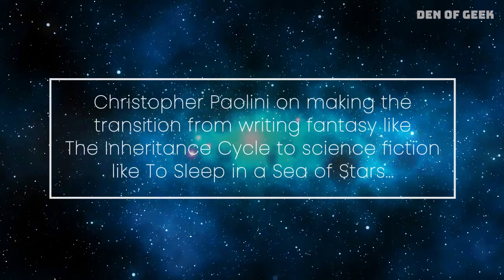Christopher PAOLINI & Brandon SANDERSON Talk TO SLEEP IN A SEA OF STARS (Presented by Tor Books)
During TorCon 2020, we heard from acclaimed authors Christopher Paolini and Brandon Sanderson to learn more about Paolini's TO SLEEP IN A SEA OF STARS, a space opera that's caught the attention of many authors in the sci-fi and fantasy genres. Will you be reading the Eragon writer's latest?